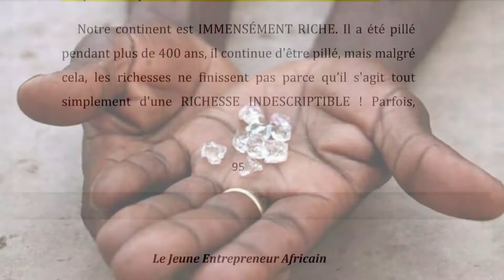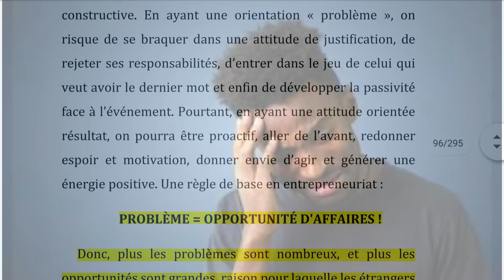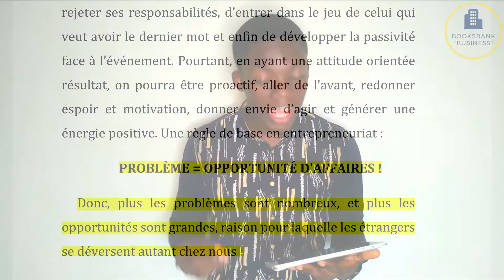[2] EXTRAIT DU LIVRE LE JEUNE ENTREPRENEUR AFRICAIN : L'ATTITUDE À ADOPTER FACE AUX PROBLÈMES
En réalité, nos problèmes ne sont pas des problèmes !

Et dans cette vidéo, je vous explique pourquoi et comment en me basant sur un extrait du livre LE JEUNE ENTREPRENEUR AFRICAIN qui nous apprend que : PROBLÈMES = OPPORTUNITÉS D'AFFAIRES.

À partir donc de deux problèmes qu'on rencontre habituellement ici Afrique, je présente humblement des opportunités à saisir qui se cachent derrière ces problèmes.

N.B : Ceci est un nouveau contenu que nous avons décidé d'essayer, c'est-à-dire vous lire en live des extraits pertinents des livres et ensuite commenter ces extraits comme nous l'avons fait dans cette vidéo. Il est donc à noter que, ce contenu est différent des analyses (résumés) complètes de livres qu'on aura à faire.

Donc si ce type de contenu vous plaît, n'hésitez pas à nous le faire savoir en commentaire, de telle sorte que si vous avez un extrait d'un livre que vous souhaitez qu'on commente, mentionnez le tout simplement dans les commentaires.

Si la vidéo vous a apporté un plus, likez et partagez afin que d'autres puissent également en bénéficier, car c'est ensemble qu'on fera avancer les choses.

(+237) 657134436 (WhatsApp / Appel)